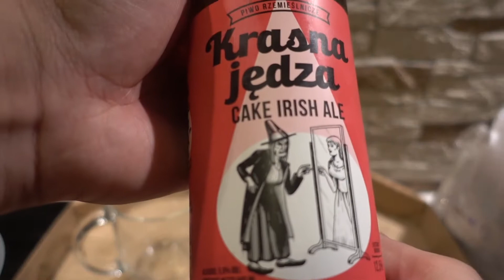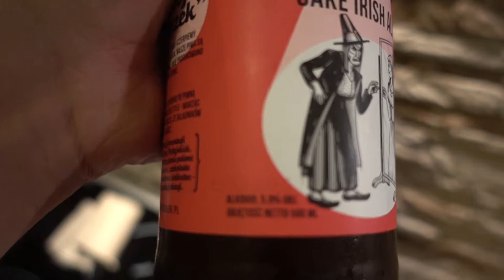Gloger Piwo Rzemieślnicze Krasna Jędza Cake Irish Ale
PEACE :)